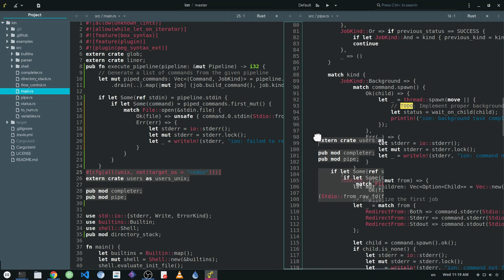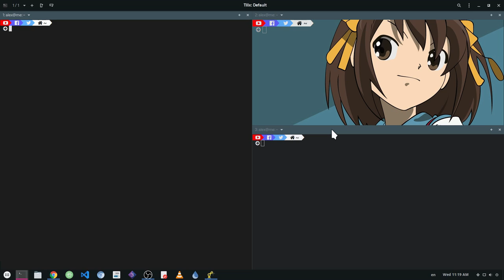[GNOME 3.24] Drag and Drop Text in GtkSourceView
G+ reference

Music
The Orwells - Bram Toker's Bad Trip